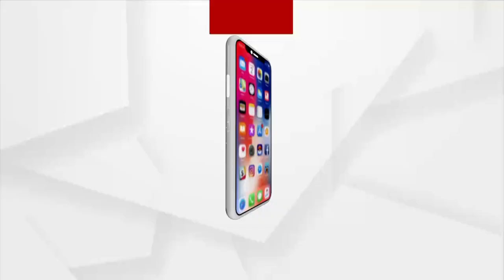Argument Heats Up Between Opposition Leaders And Cuttack Mayor In CMC Office